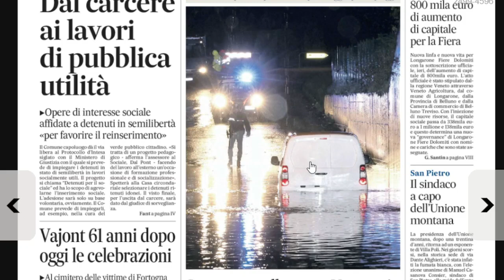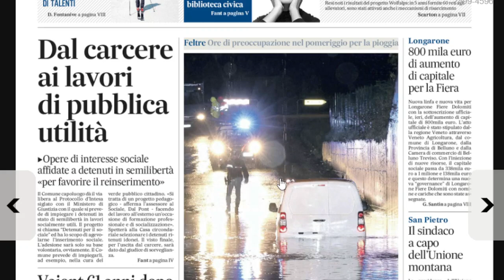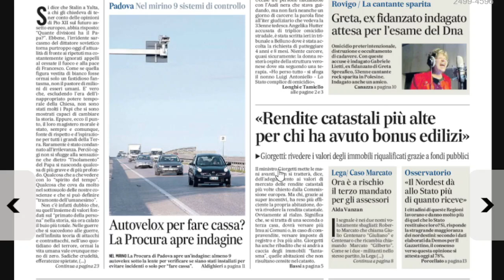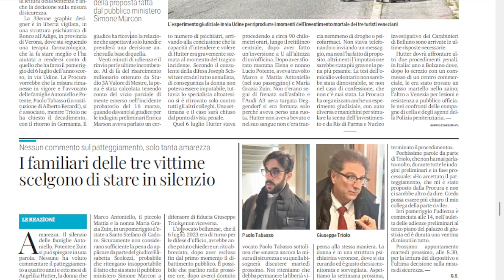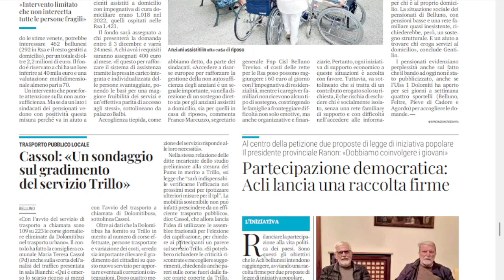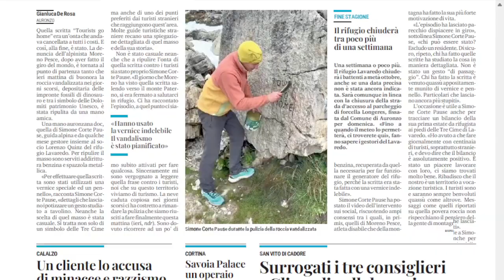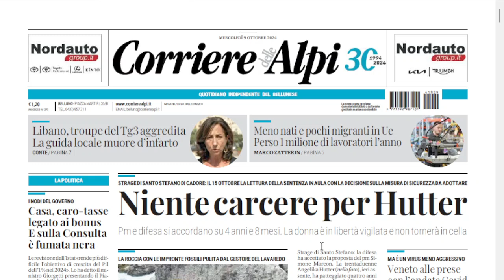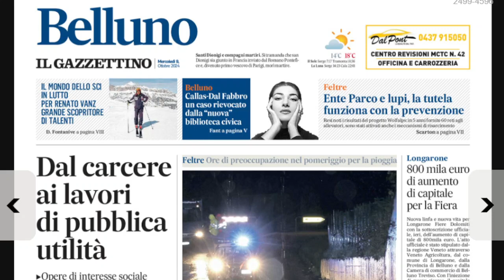Piogge fortissime sul Feltrino, danni e disagi. La Rassegna di mercoledì 9 ottobre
Oggi ricorre l'anniversario del Vajont, era il 9 ottobre 1963, 61 anni fa il disastro provocato dall'uomo, duemila morti.
Giornata campale ieri soprattutto nel basso Feltrino, dove le pesanti previsioni meteo si sono rivelate addirittura inesatte per difetto: oltre 200 millimetri di pioggia in poche ore, era previsto un massimo record di 150 mm. Si sono registrati danni, con disagi per la popolazione e ripercussioni sulla viabilità.
Angelika Hutter, che sterminò una famiglia con la propria auto a Santo Stefano di Cadore, ha patteggiato 4 anni e 8 mesi per la strage e non andrà in carcere.
Questo e altro dal Corriere delle Alpi e dal Gazzettino nella Rassegna stampa di RadioPiave InBlu, condotta oggi da Luigi Guglielmi.